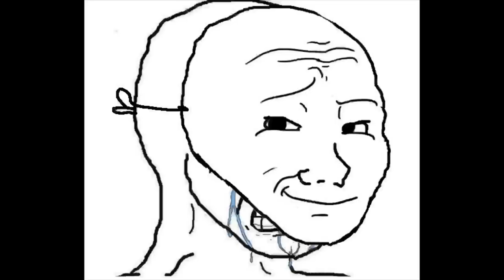I Only Ate Meat for 40 Days (Carnivore Diet)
I lived off of meat and butter for 40 days and this was my experience. I hopped on the carnivore diet and after 40 violent days, I’m reporting back to you with the results. The physique has changed significantly due to not holding any water weight on this zero carb diet.

0:00 Intro
0:35 My story
1:49 The 40 days
8:30 Benefits
11:42 Negative effects
13:27 My tips for you
15:34 Final words